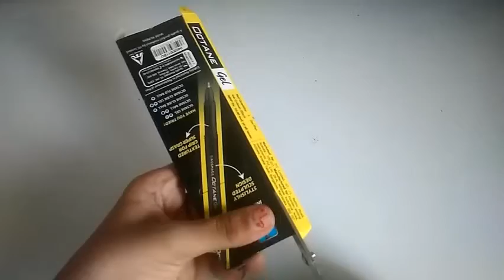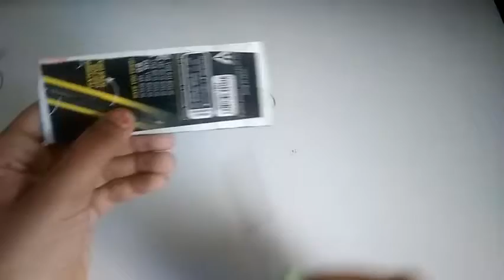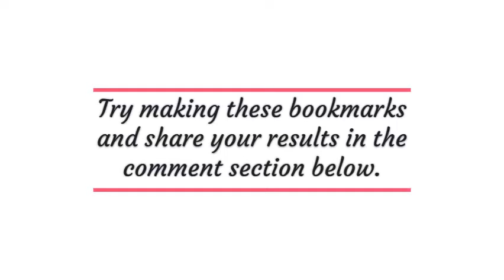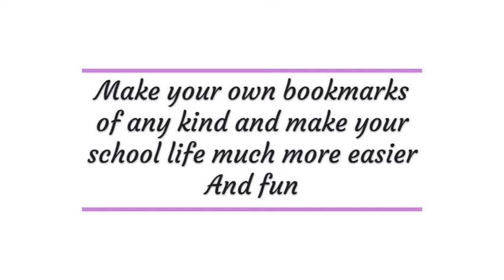2 easy bookmarks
Hey guys!

Musician: @iksonmusic